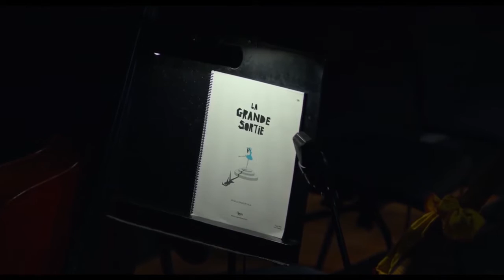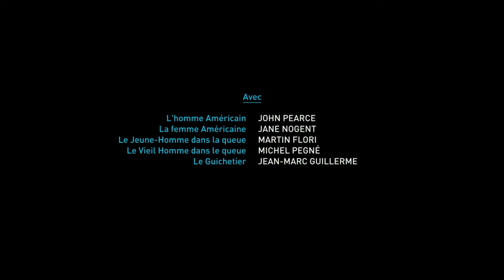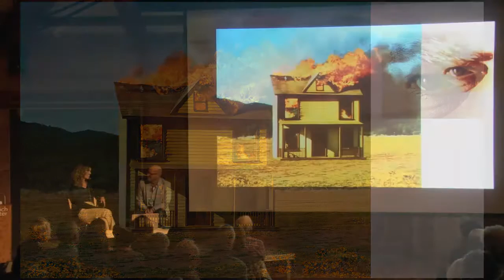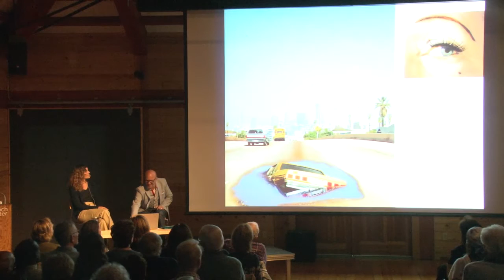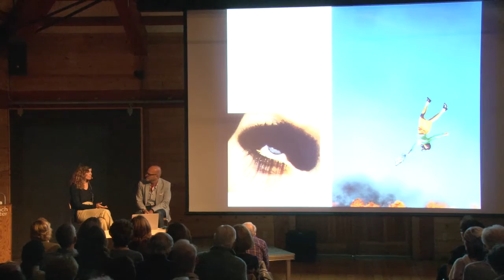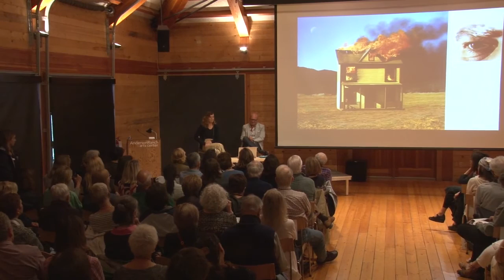Alex Prager Screens “La Grande Sortie” at Anderson Ranch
The photographer and filmmaker sits down with Adam Lerner, director and chief animator of the Museum of Contemporary Art Denver, to discuss her latest short film and the larger themes that run through her work.